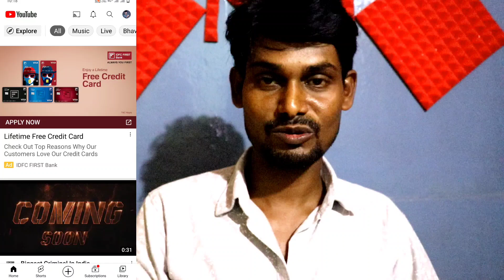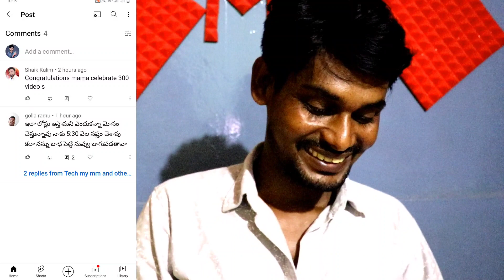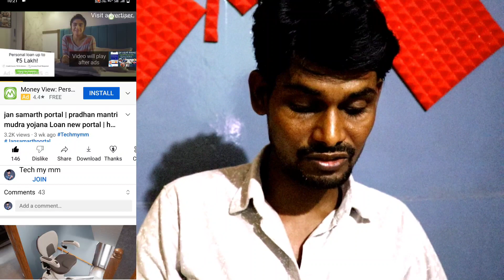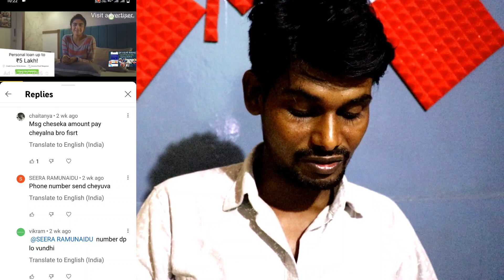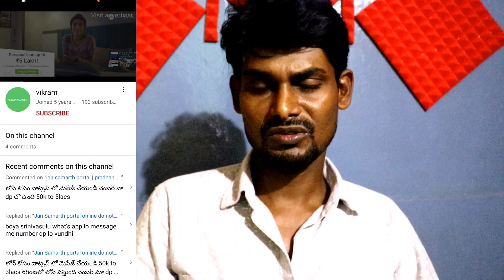Be careful with online frauds | there are many scammers who claim to give you a loan be careful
🫂🆕👉 ఫ్రెండ్స్ సరికొత్త టెక్నాలజీ అందరికన్నా ముందు మీరు తెలుసుకోవాలి అంటే,, మన చానల్ ని సబ్స్క్రైబ్ చేసుకోండి..🙏,,, 💯% నిజమైన న్యూస్ అందిస్తాను..🇮🇳❤️❤️. 👍💐🎉

Be careful with online frauds | there are many scammers who claim to give you a loan | in Telugu
scammers,online fraud,indian scammers,talking to a scammer on the phone,how to secure from online fraud,scammer,scammers faking to be sba loan officers,talking to a scammer,how to get away with fraud,sending a scammer money,fraud,tips to secure from the online fruad,online fraud hone par complain kaha kare,how to avoid online marketing scams,step to get back money from theft,how to spot online marketing scams,online fraud complain,how to avoid sba scammers

My:= canon telephoto lens

My:=mic boya mm1+🎤

My:= digitek video tripod

My:= Camera Monopod

My:= 3-Axis mobile gimbal

My:= Asus VivoBook 💻

My:=system table

My:-Digitek mini tripod

My:-Computer Chair

My:-Acoustic Foams

My:-Wall Stickers

My:-Abdul Kalam Photo

My:-indian National Fiag frame